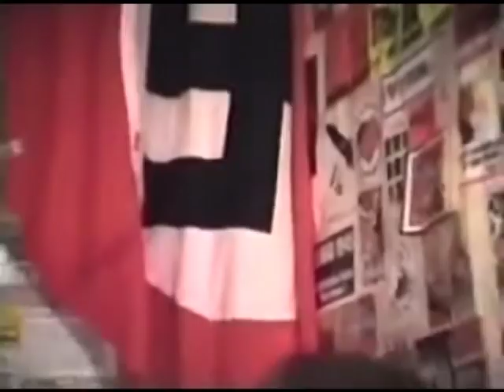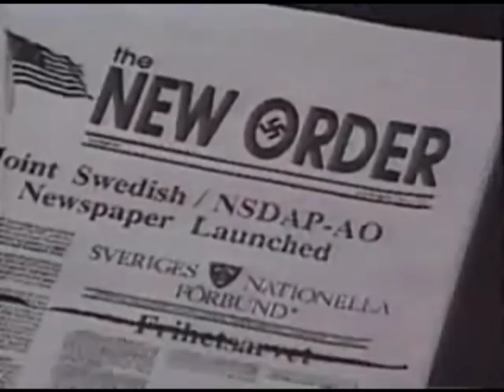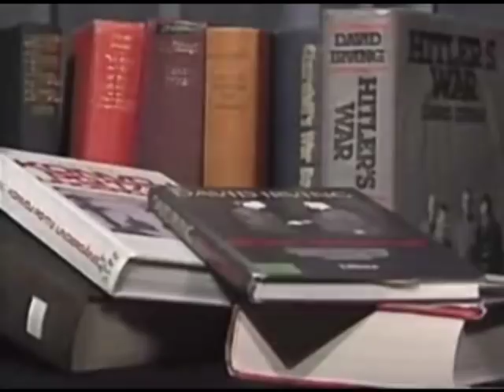Doku „Wahrheit macht frei" Teil 2/7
Ein Dokumentarfilm von 1991, der anhand von Interviews mit führenden Neonazis und Holocaustleugnern sowie Archivmaterial von konspirativen Treffen den Zustand der deutschen Neonaziszene kurz nach der Wende aufzeigt und deren internationalen Verquickungen, die bis in das Europaparlament reichen.

Leider ist dieses Thema auch heute noch so aktuell wie einst. Selbst im Landtag wird heute mit international verurteilten und isolierten Revisionisten wie Irving argumentiert. Heute versucht man im Zwirn näher an das Volk zu treten, die Ideologie ist aber die gleiche geblieben. Faules Fallobst wird aber auch in einer Verkleindung nicht gesund.

Den echten Apfelsaft gibts es nur bei der Apfelfront.